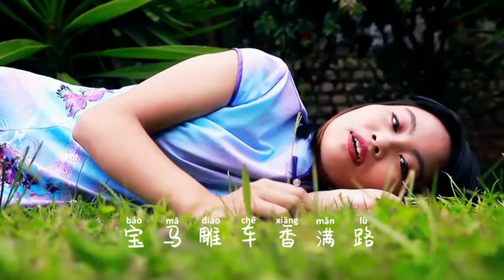Nelly 張美懿 朗誦《宋詞·青玉案·元夕》